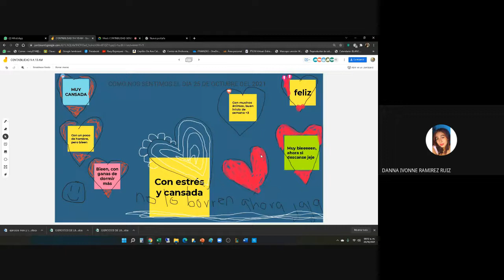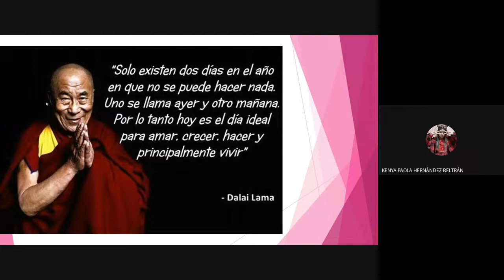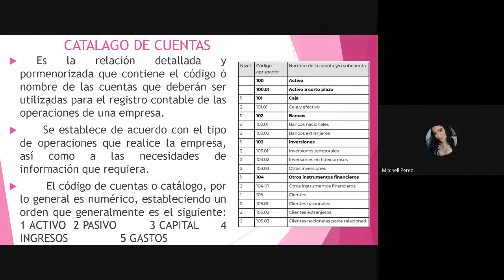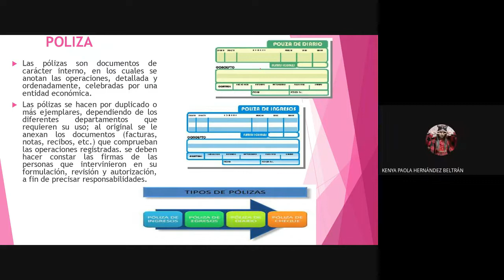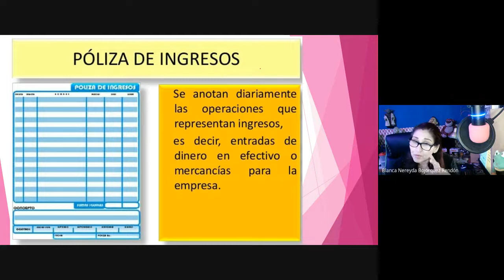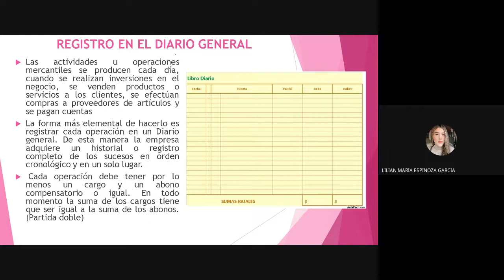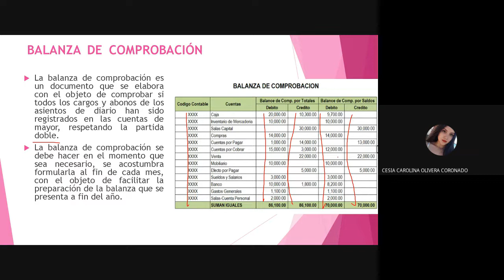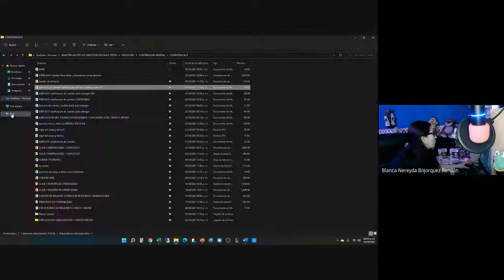CONTABILIDAD GENERAL G04 2021 10 25 at 09AM